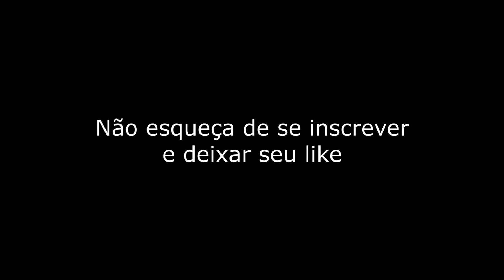3 PASSOS PARA ALCANÇAR A DISCIPLINA COM DR. PAULO MUZY - Cortes da Maromba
Dr. Paulo Muzy fala como você deve fazer fazer para se tornar uma pessoa disciplinada.

3 PASSOS PARA ALCANÇAR A DISCIPLINA COM DR. PAULO MUZY - Cortes da Maromba